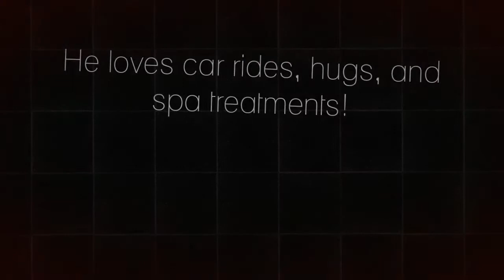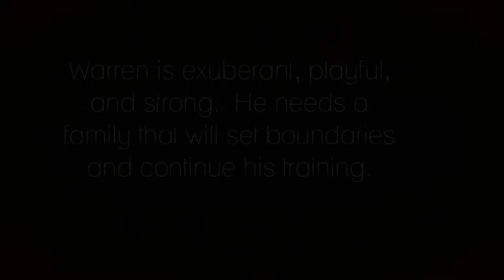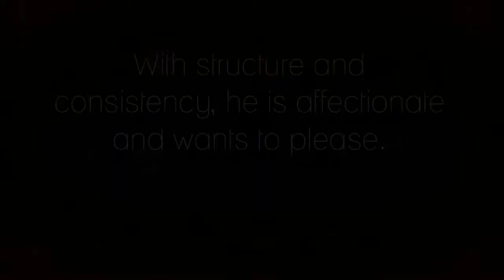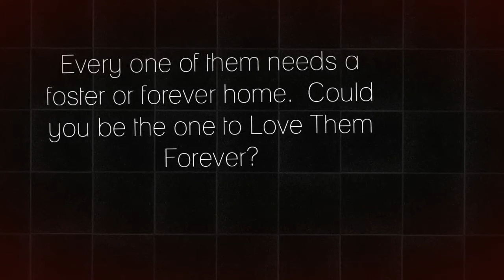Adopt a Shelter Dog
A nice video for a great cause.
Created by a Stupeflix user Michelle Dipiazza